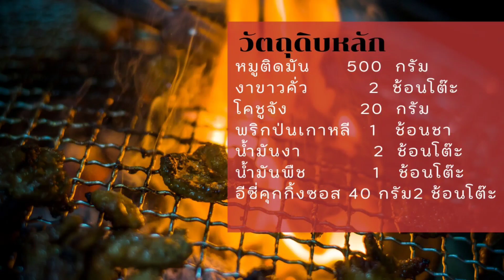อีซี่คุกกิ้งซอส : หมูหมักรสเผ็ดสไตล์เกาหลี ( Marinated Pork with spicy Korean style) : EPึ782021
หมูหมักเกาหลี : สูตรและวิธีการปรุง หมูหมักเกาหลี จากผลิตภัณฑ์ Easy cooking sauce

หมูติดมัน 500  กรัม
งาคั่ว 2 ช้อนโต๊ะ
โคชูจัง  20 กรัม
พริกป่นเกาหลี 1 ช้อนชา
น้ำมันงา 2 ช้อนโต๊ะ ตามชอบ
อีซี่คุกกิ้งซอส 2 ช้อนโต๊ะ ( หรือ 40 กรัม )

Ingredients
500 g. Pork
2   Tbsp.  Roasted Sesame
20 g. Gochujang paste
1Tsp Korean chili Powder
2Tbsp.  Sesame oil
1 Tbsp.  Cooking oil
2   Tbsp or 4og.  Easy Cooking Sauce

วิธีทำ เตรียมอ่างมาผสม นำ น้ำมันพืช น้ำมันงา โคชูจัง งาคั่ว พริกป่นเกาหลี อีซี่คุกกิ้งซอส 2 ช้อนโต๊ะ หรือ 40 กรัมคนผสมทุกอย่างเข้ากัน จากนั้น จากนั้นนำไปหมักกับเนื้อหมูที่เตรียมไว้ให้ทั่วเก็บเข้าตู้เย็น 6-12 ชั่วโมง

++ ซอส-พริกแกง "สูตรพิเศษ ไม่ต้องปรุง"
++ อร่อยครบจบในขวดเดียว " ตราเชฟไก่ "
++ มีสินค้า 5 รายการ

พริกแกงพะแนง "สูตรพิเศษ ปรุงสำเร็จ" (New)

++ ผลิตภัณฑ์ "สูตรสำเร็จ" จากประสบการณ์เชฟมืออาชีพที่สัมผัสอาหารมายาวนานมากกว่า 20 ปี การันตีด้วยรางวัลเหรียญทองมากมายทั้งในประเทศและเวทีสากลระดับโลก จะพาคุณสู่มิติใหม่ของการทำอาหาร จากการคัดสรรวัตถุดิบชั้นเลิศ "อร่อยครบจบในขวดเดียวโดยไม่ต้องปรุง ใครทำก็รสชาติเดียว" เหมือนมีเชฟมืออาชีพอยู่คู่ครัวคุณ สูตรพิเศษ ของเชฟไก่ที่ทำให้ท่านสามารถปรุงอาหารได้ง่าย อร่อยได้รสชาติและหอมหวลชวนรับประทานแน่นอน

++ สำหรับ พ่อบ้าน แม่บ้าน คนรักการทำครัวแต่กลัวยุ่งยาก หรือคุณมีปัญหาเรื่องการปรุงรสชาติอาหารอยากมีผู้ช่วยในครัวระดับเทพติดบ้านไว้แนะนำเลยครับ "ซอสและพริกแกงสูตรปรุงสำเร็จ ตราเชฟไก่" สูตรพิเศษ "อร่อยครบจบในขวดเดียวไม่ต้องปรุง " ลองนะครับแล้วทุกอย่างจะง่ายแค่ปลายช้อนคน

++ อร่อยเด็ดเหมือนเชฟมาปรุงให้ที่บ้านเพียงทำตามสูตรที่เชฟให้เท่านั้นก็อร่อยแบบเชฟมืออาชีพกันเลยหรือเมื่อลูกค้าใช้ไปซักระยะจนชำนาญแล้วก็สามารถคิดเมนูจากซอสด้วยตัวเองได้เพื่อเป็นเมนูพิเศษของท่านเองได้เลยแค่มีไอเดียโดยไม่ต้องกังวลเรื่องรสชาติเพราะเราจัดแล้ว

"ซอส-พริกแกง "สูตรพิเศษ ปรุงสำเร็จ" ตราเชฟไก่

Inbox : m.me/EasyCookingSauceTH
Line :@ChefKaiOfficial

ผลิตและจำหน่าย โดย เชฟไทยรุ่งเรืองกิจ

++ ผลิตภัณฑ์ได้มาตรฐาน
++ ได้มาตรฐานการรับรองผลิตภัณฑ์ อย.
++ ผลิตภัณฑ์สินค้า OTOP
สูตรพิเศษไม่ต้องปรุง อร่อยครบจบในขวดเดียว " ตราเชฟไก่ "